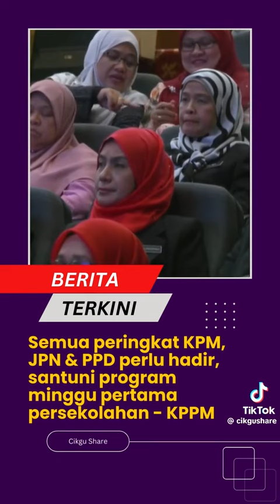Persediaan Hari pertama persekolahan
KPM